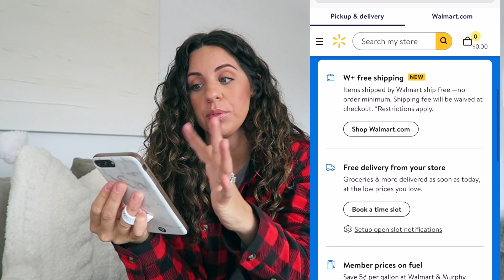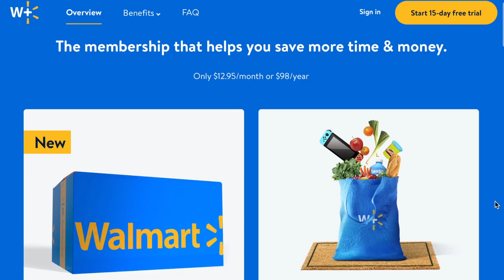VLOG! WALMART HAUL, PUTTING AWAY CHRISTMAS, UPDATES!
Hope you all are having a great start to the new year! I took a little break after Christmas and have so many exciting videos planned for this year! :)

📷FILMING EQUIPMENT
⋆ VLOGGING CAMERA

⋆ Any rude or negative comments will be permanently blocked from leaving comments on the channel. Please think before you type. ⋆